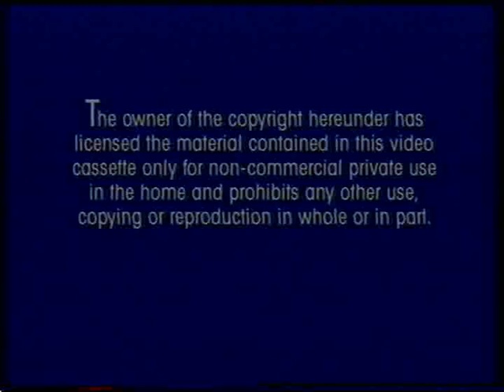Go Fishing with John Wilson: Pike\Freshwater Fish (1995 UK VHS)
Released by Sportsworld Video in 1995.